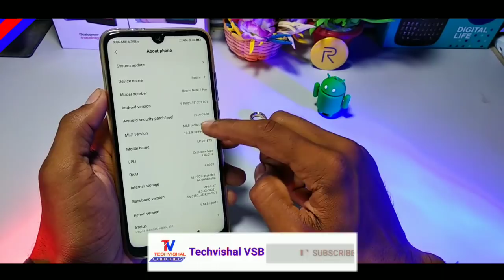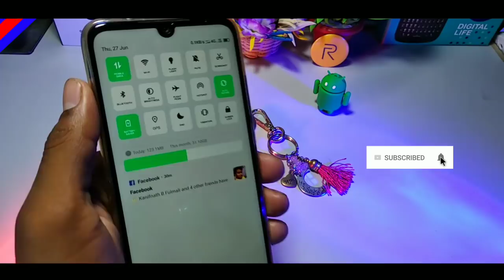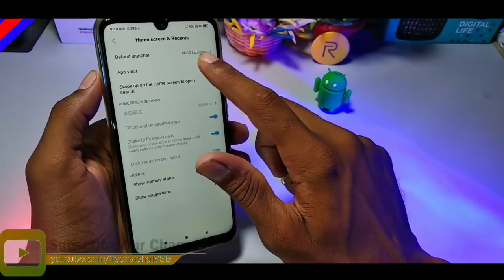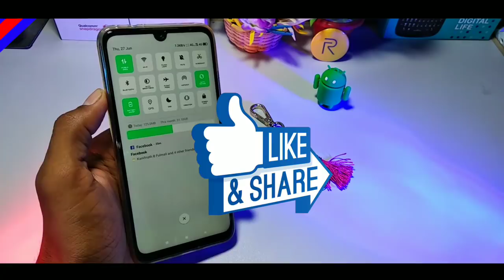How to Install Color Os 6 in Any Xiaomi Smartphones | New Color Os 7 UI Look Redmi Note 7 & 7 Pro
Install Color Os 6 UI First Look in Any Xiaomi Smartphones Most Awaited Features 2019.
Friends in this video i tell you Best Theme for Miui 11 Color Os 7 For Any Xiaomi Smartphones All Details in Hindi.

            Techvishal VSB
🔺Tips:-